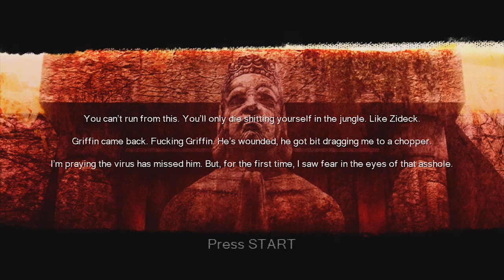Shellshit #12 - Deja Woods (med Mathias)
Jeg begynder efterhånden at fortryde, at vi spiller igennem Shellshock 2 på hard... suk! Og hvad pokker laver Woods fra Black Ops pludseligt her?